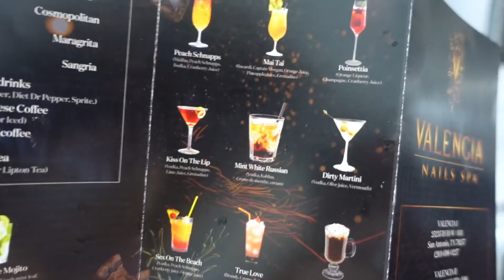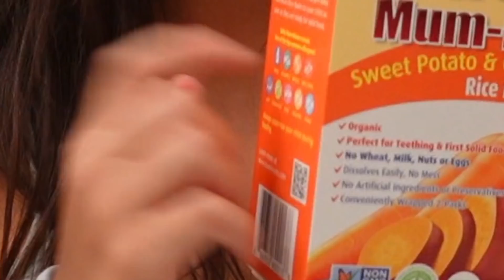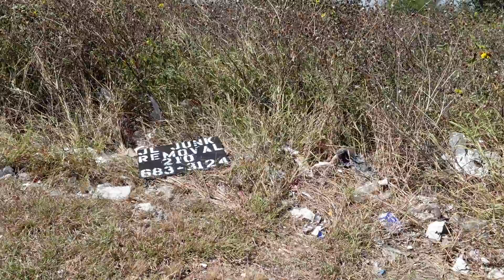this is my life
Here is a sneak peek of my life as a stay at home mom, that's at home with no help or car for 5-6 days straight a week haha. I do get tired of being in the house so I have been going on long walks around the neighborhood everyday which have helped so much! The babies love it too!

"The Sims." The music was written by Jerry Martin and Marc Russo

SOUNDREMEDY - MALIBU 2.0

LUV.LY - THE TIDE